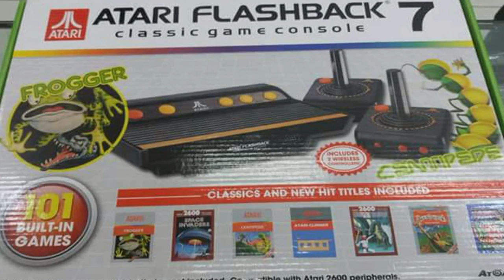Promoção LOJA RETROGAMES !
SORTEIO LOJA RETROGAMES

Apoiadores do Canal :

✓ Loja Retrô Games Anderson
✓ Gameteczone
✓ Warpzone

Endereço da loja Retro games !

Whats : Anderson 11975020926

YouTube Canal: UColecionador !
PSN e LIVE: UColecionador
Miiverse: Megadriveacara
Skype: UColecionador2